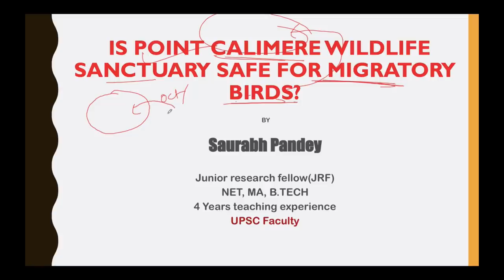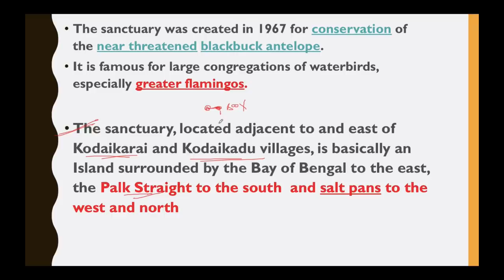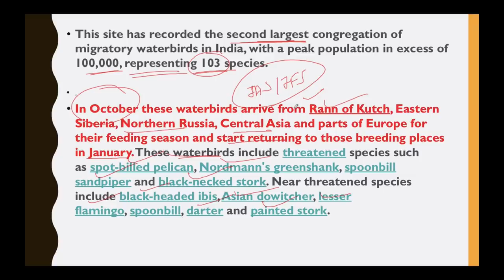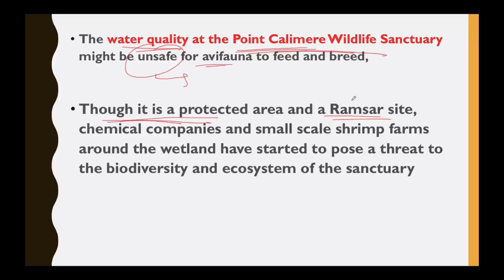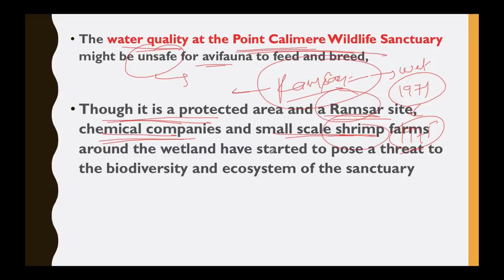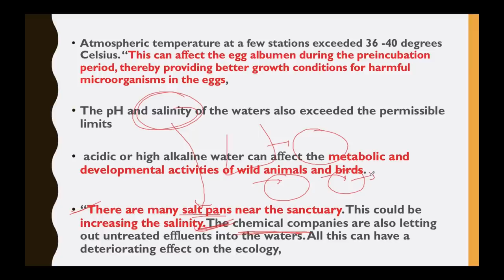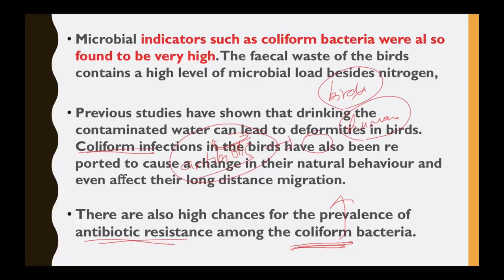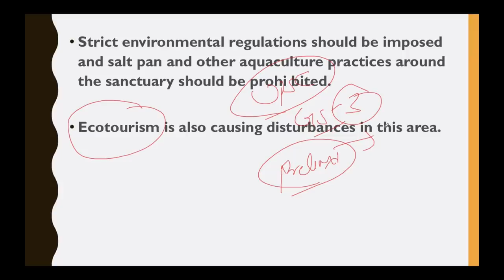Point Calimere Wildlife and Bird Sanctuary प्रवासी पक्षियों के लिए सुरक्षित? Current Affairs 2018